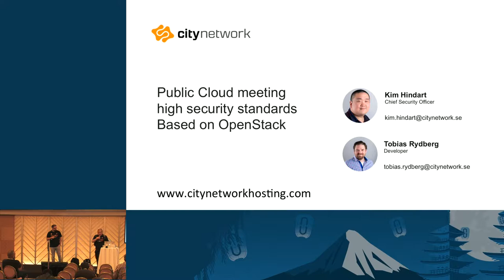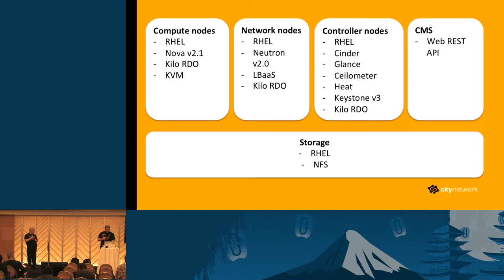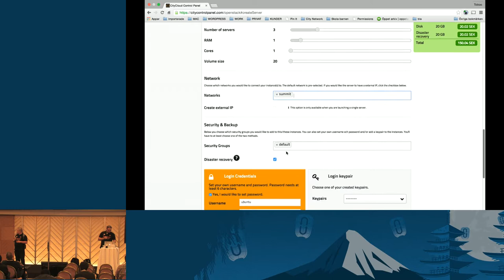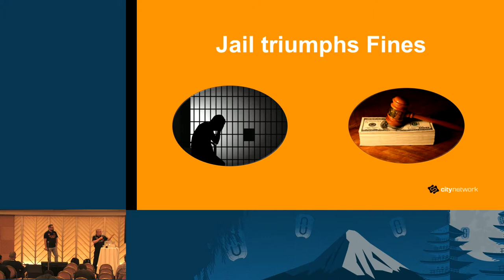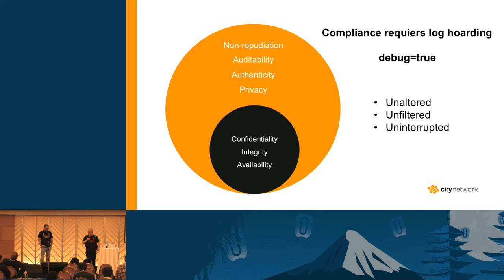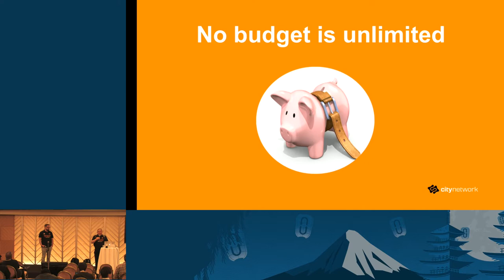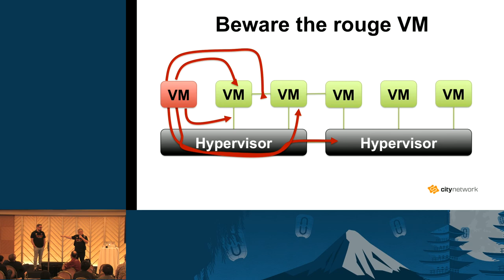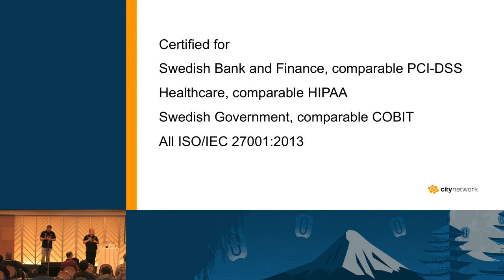Public Cloud Meeting High Security Standards Based on Openstack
Private High security customers and government customers are looking to use public clouds and pay as you go models.  The challenge they find is to meet tough regulatory demands but at the same time be flexible with infrastrucrure and resources in a public cloud model.  City Network is the first public cloud provider in Europe to offer a high security, Semi-private, pay as you go model based on Openstack Kilo release.  This is the use-case and story on how we got this offering in to production.